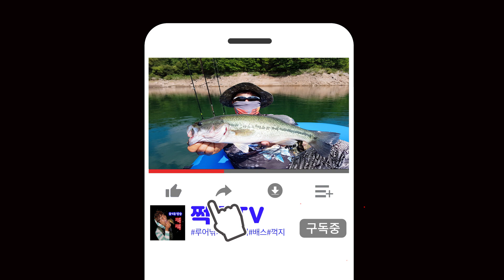[쩍쩍TV] 쏘가리탐구생활 #15 관상어 백점병?? 백화현상?? 치료와 물관리의 중요성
안녕하세요.
함께하는방송~ 쩍쩍TV 이프로입니다.

이번 영상은 쏘가리탐구생활 열다섯번째시간입니다.
네번째 쏘가리를 수조에 넣어서 관찰하는 영상이며,
백점병을 앓고 힘들어하는 쩍쩍이를 물관리를 통해
치료?하는 영상입니다.

더욱더 알찬 내용으로 보답드리겠습니다.~ ^^